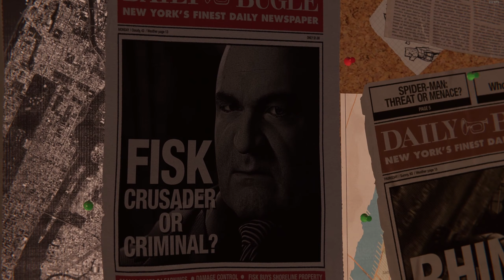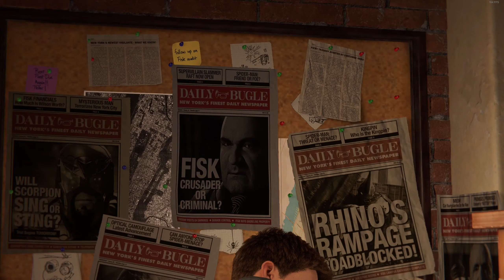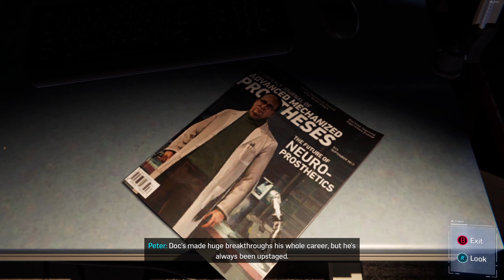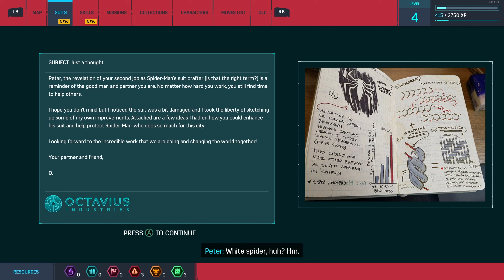Marvel’s Spider-Man Remastered Walkthrough Part 1 No Commentary